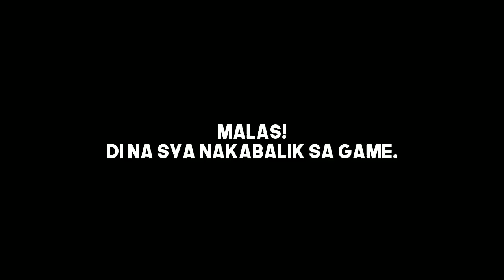LAGLAGAN GAME: ANG TINDI NG LABAN!!(MUNTIK PA MAGSUNTUKAN!!!) | Darwin Dunks